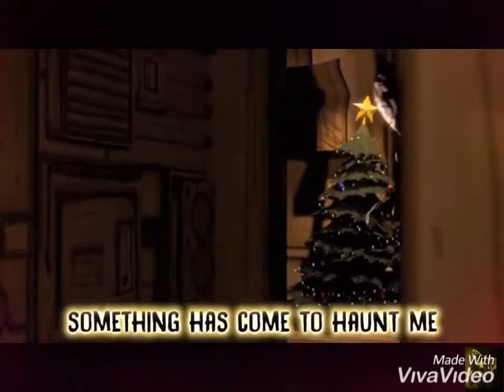(SFM BATIM) Happy new year with Bendy